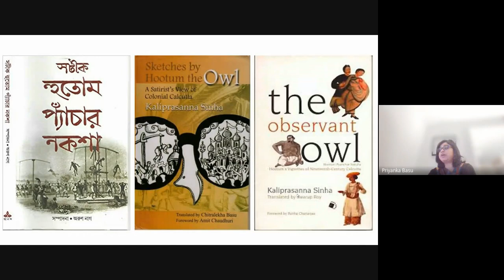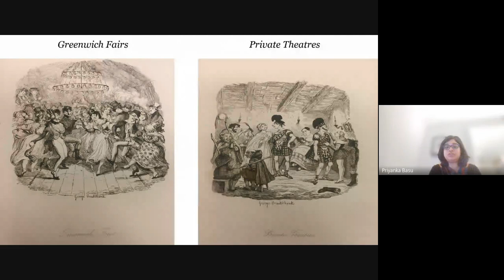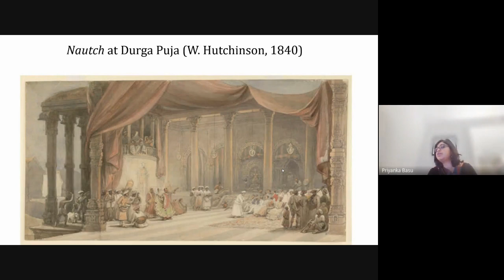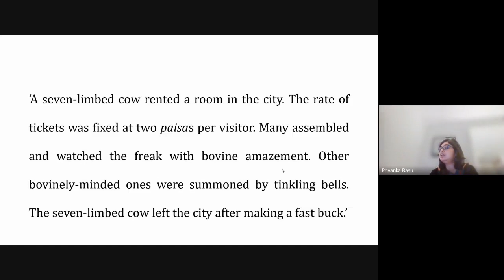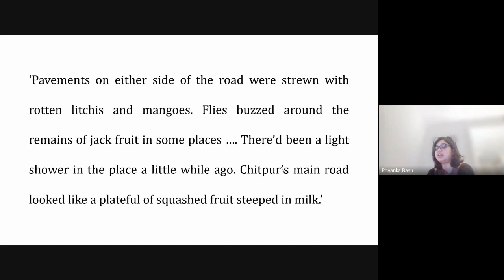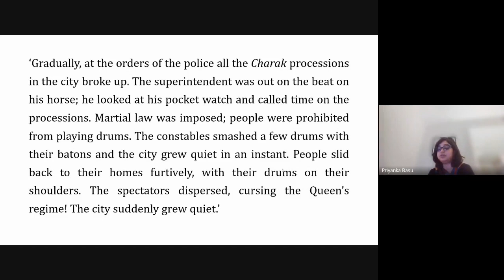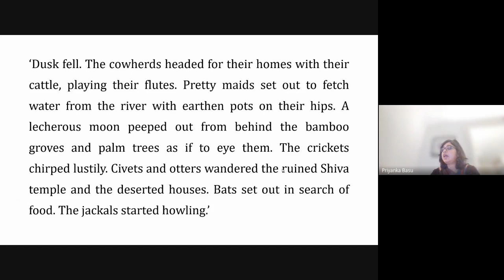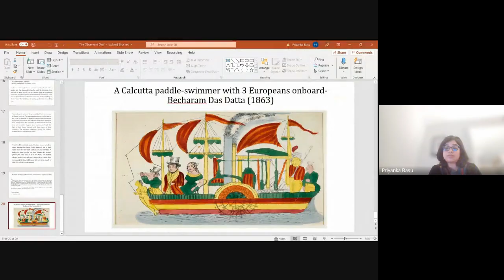Department of History International Webinar on "Urbanization in Bengal and Beyond"24-27 Nov, 2021